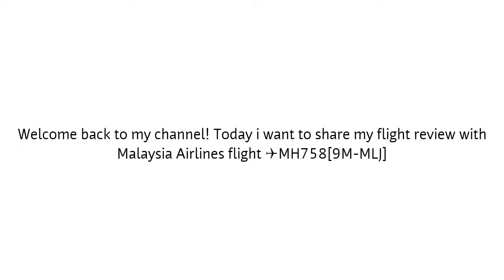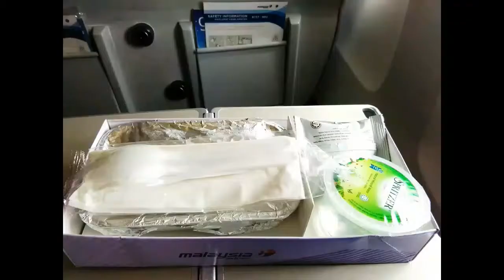Malaysia Airlines Flight Review MH758[9M-MLJ] From KUL ✈️ SGN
👉We see u at the next video!